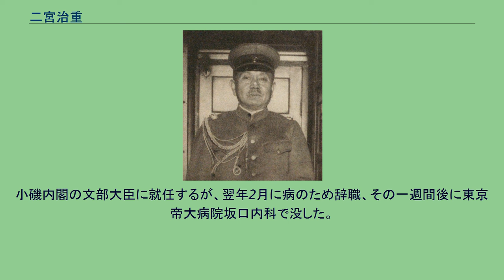二宮治重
二宮治重 二宮 治重（にのみや はるしげ、1879年（明治12年）2月17日 - 1945年（昭和20年）2月17日）は、日本の陸軍軍人、政治家。
文部大臣。
岡山県出身。
二宮成重の三男として生まれる。
母は松平紀伊守娘の志乃。
次兄に重友、養子に三郎（森定次郎の三男）がいる。
岡山中学校を経て、1898年（明治31年）12月、士官候補生となる。
1900年（明治33年）11月、陸軍士官学校（12期）を卒業。
1904年（明治37年）5月、歩兵第20連隊中隊長となり、1906年（明治39年）1月まで日露戦争に出征した。
1910年（明治43年）11月、陸軍大学校（22期）を優等で卒業。
1910年12月、参謀本部部員、1912年（大正元年）9月、イギリス駐在となり、1913年（大正2年）8月、歩兵少佐に昇進。
1915年（大正4年）11月、教育総監部付（臨時軍事調査委員）となり、1917年（大正6年）8月、歩兵中佐に進級し陸相秘書官に発令され、大島健一陸軍大臣に仕えた。
1918年（大正7年）7月、陸軍省軍務局課員となり、欧州出張（パリ講和会議随員）、陸大教官、兼参謀本部員などを歴任。
1921年（大正10年）6月、歩兵大佐に昇進し参謀本部総務部第1課長に就任した。
1923年（大正12年）3月、近衛歩兵第3連隊長に発令された。
1925年（大正14年）5月、陸軍少将に進級しイギリス大使館付武官となった。
1927年（昭和2年）7月、歩兵第2旅団長に就任し、参謀本部付、同第2部長、同総務部長を経て、1930年（昭和5年）8月、陸軍中将に進み、同年12月、参謀次長となる。
小磯國昭、杉山元、建川美次らとともに、二宮と同郷である宇垣一成の側近として知られる。
宇垣内閣樹立をめざすクーデター計画である1931年（昭和6年）の三月事件の首謀者の一人でもあった。
しかし1931年（昭和6年）11月、荒木貞夫が陸相に、1932年（昭和7年）1月に真崎甚三郎が参謀次長に就任し、いわゆる皇道派が陸軍中央を握ると、彼等は宇垣閥の排除を開始。
二宮は1932年（昭和7年）1月、第5師団長に親補されるが、結局、1934年（昭和9年）3月、予備役に編入された。
二宮は小磯、杉山らと異なり、能吏型の軍官僚として宇垣を支え、同じタイプの梅津美治郎、永田鉄山の台頭にも力を添えたが、その手腕を皇道派に忌避され、他の宇垣側近と比較しても貧乏籤を引かされる結果となった。
その後、1936年（昭和11年）9月、鮮満拓殖会社総裁に就任。
さらに、1940年（昭和15年）6月、満州拓殖公社総裁となった。
1944年（昭和19年）7月に小磯に対し組閣の大命が降下すると、その相談役として活動。
小磯内閣の文部大臣に就任するが、翌年2月に病のため辞職、その一週間後に東京帝大病院坂口内科で没した。